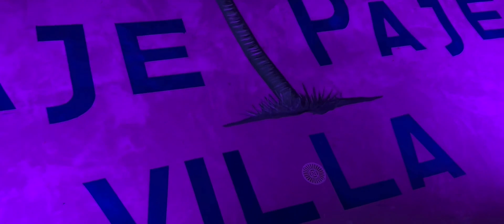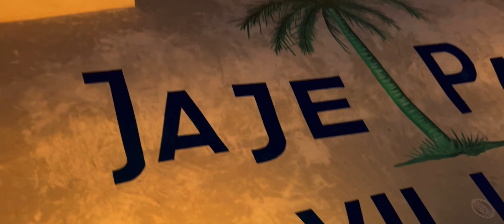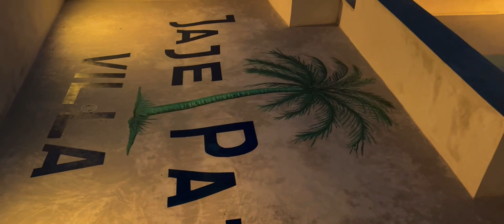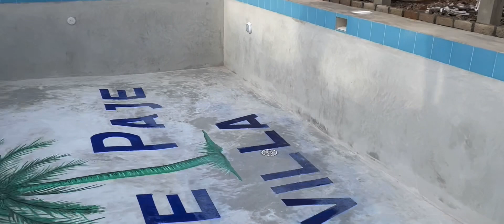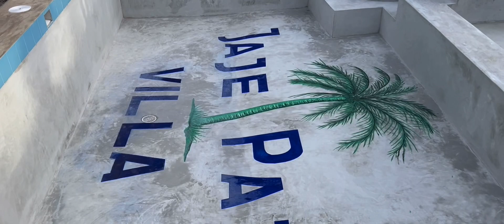MY DREAM COMES TO REALITY SWIMMING POOL IS DONE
Hello everyone! Hope you all are doing great. So because I have been working on in hospitality industries so I decided to build a small villa. I worked a lot in Canada so I saved up and came back home starting  the project. but in my life I always  want to have a house has a pool even though I will have one bed room but outside will have pool. And alhamdulillah my dream comes true as you can see.

Much appreciated for following me and my family journey!

Check me out if you wanna visit or do anything in paradise island of Zanzibar

You call it Zanzibar Island I call it home.

Blessed